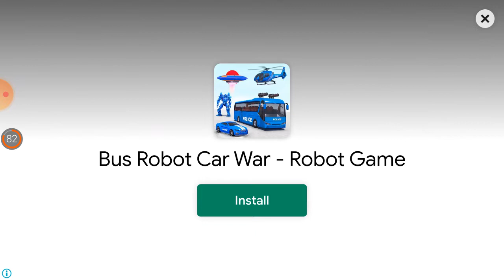Muscle Car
Welcome to muscle car stunt on mega ramp with your favorite muscle cars like sports, racing, classic and speed cars. This time, Mustard Games Studios presents amazing idea of muscle car stunts 2020: mega ramp stunt car games for stunt lovers. Go and enjoy this stunts games on mega ramp car stunts and become master hero driver of this ramp car stunt games. This muscle car stunt - impossible tracks stunt car games has addictive and sensational interface where you will perform stunt racing efficiently on mega ramps. Choose your favorite stunt muscle car and race on impossible tracks with proper speed and acceleration in this free car games. This muscle car stunt: GT racing stunts games is interesting free stunt game where you can perform jump, stunts, race on multiple obstacles and ramps. Complete all missions with extreme stunt muscle car games: impossible tracks 3d in this muscle car stunt racing and enjoy the realistic steering and control of this mega ramp stunts muscle car game. Become a champion driver of this master racing stunts in this mega ramp car stunt impossible tracks 3d: muscle car stunts games to explore the new challenges.

In this free racing and free muscle car stunt games with mega ramp, you will drive your auto vehicles on twists and curvy tracks. All missions of this mega ramp car stunt racing games will be interesting and challenging where you can develop yourself by playing this ramp car stunts 3d: free car games 2020. Show your interest in this ramp stunts car impossible tracks 3d racing and become top speed driver scorer of this mega ramp car. This vertical mega ramp game: stunt car racing free is creative simulation where you have to accomplish missions with crazy muscle stunts car: extreme gt racing.
Drive multiple speed car and stunts car on mega ramp in this impossible car stunt games. Start mega stunts games on impossible tracks muscle car stunts racing game. Experience stunt car games with your professional abilities to get victory in all challenges of this free car games.

- Different vertical and horizontal ramps of stunt car games
- Large environments and multiple views of muscle car stunts
- Different car selection options like classic muscle car and sports racing muscle cars
- Amazing levels of extreme muscle car stunt: Gt crazy car driving
- Speed control options and different signboards to control the accelerations
- Winning rewards in this muscle car stunts drive 3d